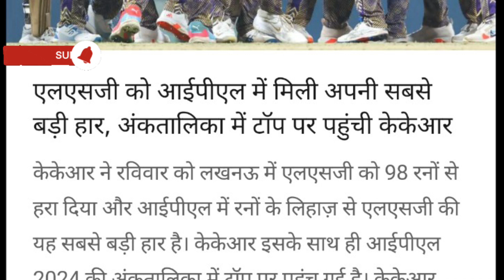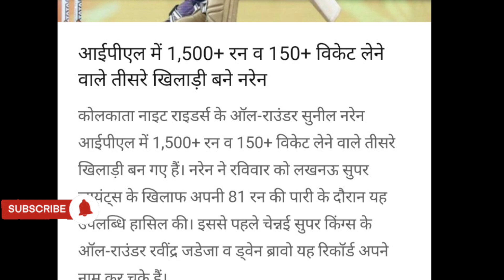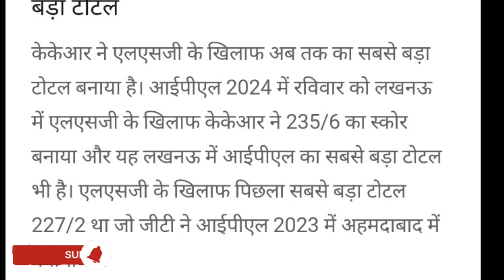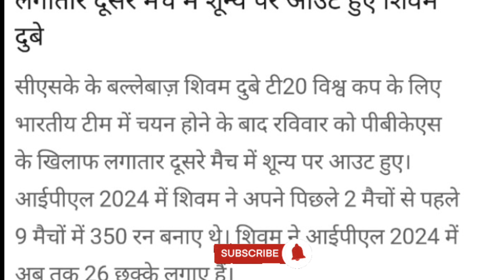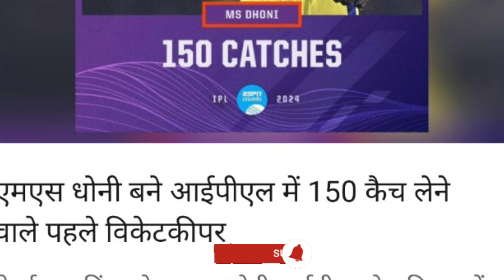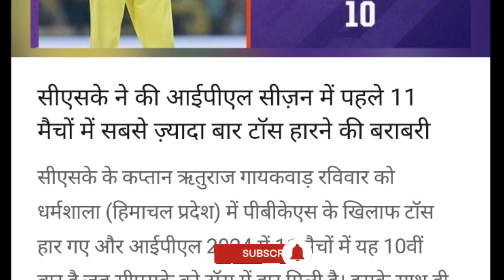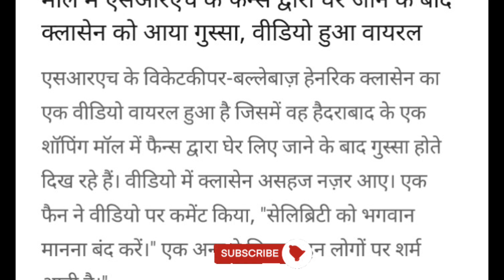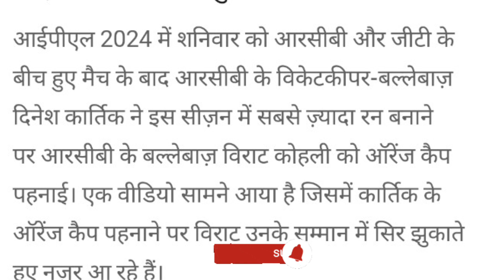Ms Dhoni Out By Harshal Patel | Sunil Narayan Batting | Virat Kohli Abusing | Shivam Dube